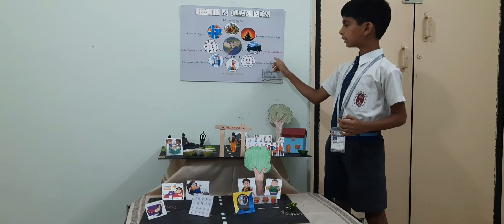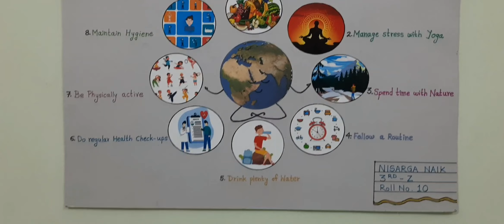Science Project by Nisarga Naik, Class III C Science exhibition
Science Exhibition
Ann AECS-2, Mumbai Presentation